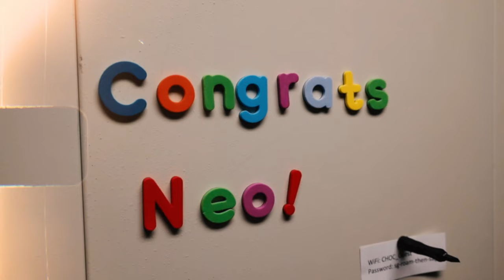Our Deaf Son's First Hearing Birthday!!!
Exactly one year ago today we celebrated Neo's Cochlear Implant activation day! His activation day also happens to be on World Hearing Day! Our 2 year old boy who was born severe to profoundly deaf is now making major progress with his speech and hearing. He has gotten so much support from both the Deaf community and the hearing world! Neo's hearing loss journey has inspired us to continue to advocate for hearing families who are just finding out about their baby's hearing loss. We hope that Neo's story will continue to inspire and help other families who might find themselves in a similar journey.